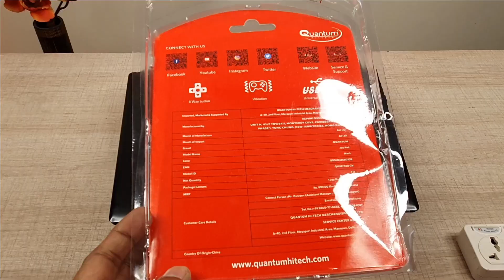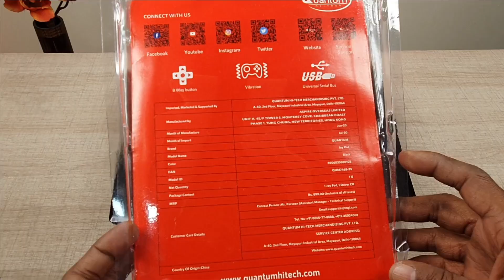⚡Online-விட கம்மி விலையில் 😀 Quantum QHM 7468-2V USB Gamepad Unboxing 💥 Khani Electronics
Description
Own your competition by using this controller from Quantum. Featuring an 8-way directional pad and 8 fire buttons, this ergonomic gamepad is highly responsive and it can be used comfortably for long gaming sessions, which makes it a device of absolute carnage when it comes to all things gaming.

Product Highlights
•8-Way direction button
•8 fire button + slow button
•LED indicator of Analog
•Double vibration / Shock Function
•With 2 Way Vibration / Shock Function
•USB 2.0 Interface
•For PC
•Wired
•OS Supported: Windows 7, Windows 2000, Windows XP, Windows Vista, Windows 8
•USB Gamepad

The gamepad is easy to use and delivers smoothly without any interruptions and has been meticulously designed to give you the best performance in every way. It is lightweight and is easy to be handled. The long USB cable allows you to move around and enjoy more fun and activity as you attach it to the PC during gaming. By properly controlling the set of action buttons on the right of the joystick and the controller on the left, you can always stay ahead of the competition, both on the virtual race track and on the battlefield. The traditional design with 8 fire buttons and separate buttons for direction can help you move freely in and around the gaming scene and let you be the man-of-action. Fighting opponents and changing cars will be more convenient as the gamepad comes with a sleek and compact design, which is easy to be held with two hands. It can let you have better control over-complicated games, and let you overcome multiple obstacles with ease.

KHANI ELECTRONICS HUB
244, Khani Radios Complex,
Variety Hall Road,